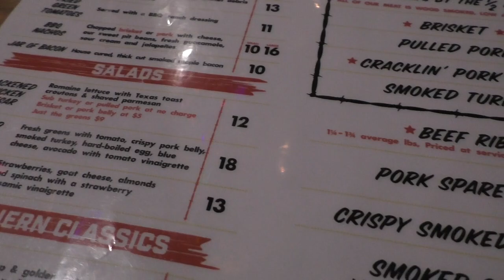Best BBQ in CT??..HooDoo Brown BBQ review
This was my second visit to HooDoo Brown BBQ in Ridgefield,CT..only this time,it was my mama's birthday..come sit with us and check out our experience..best BBQ in CT or nah?